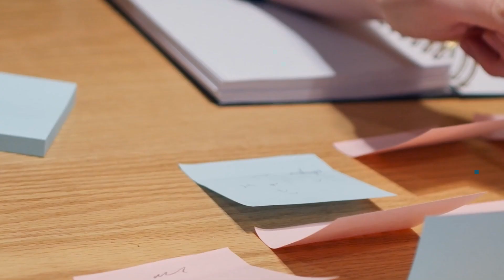LA MAYOR INVERSIÓN DE AMAZON EN ESPAÑA | TERTULIA ANTENA ARAGÓN